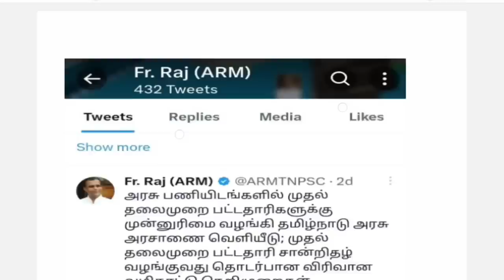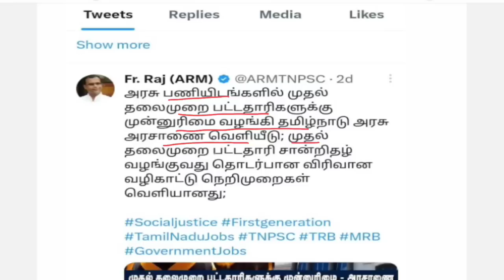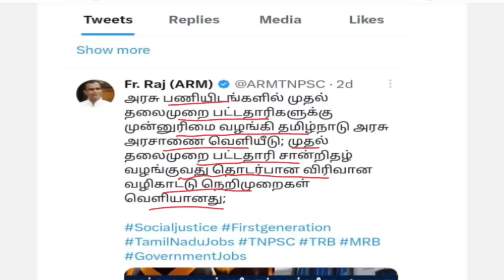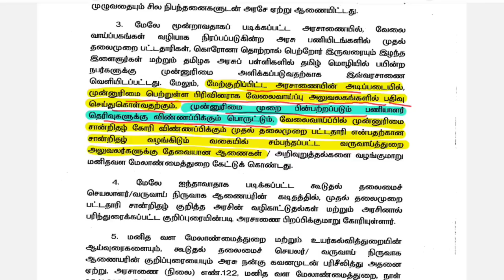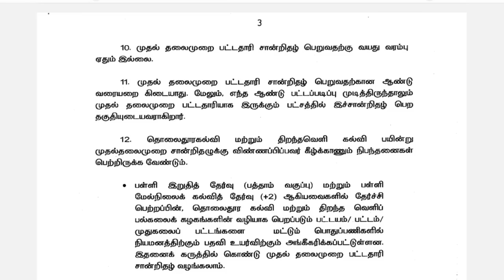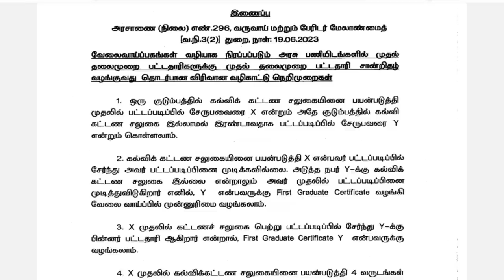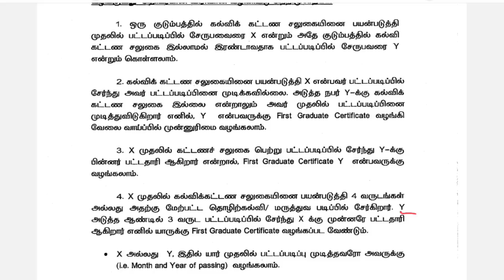TNPSC யில் முதல் தலைமுறை பட்டதாரிகளுக்கான அரசு வேலை கிடைக்குமா | அரசாணை | G.O full Details tamil